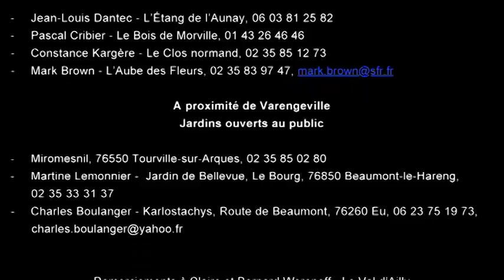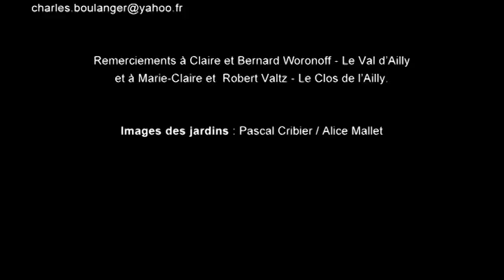Avant-Première : Les Rencontres botaniques de Varengeville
Les 14 et 15 juin, une douzaine de jardins à Varengeville-sur-mer accueillent les troisièmes Rencontres botaniques. Pour en parler, Guy Boyer reçoit Pascal Cribier, architecte paysagiste et Marc Jeanson, botaniste et ingénieur agronome, qui racontent ce "village-jardin" et expliquent le thème de cette année "la célérité des feuilles".